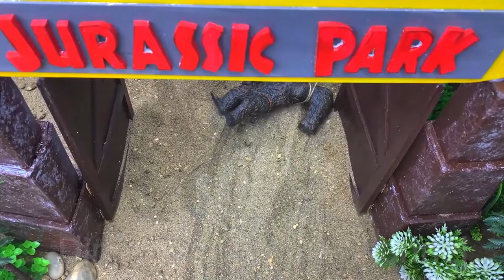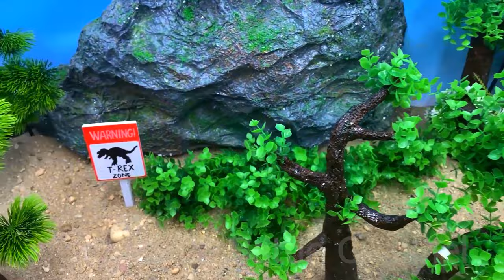NEW COLOUR-CHANGING JURASSIC WORLD DINOSAURS! Allosaurus, Yangchuanosaurus, Suchomimus, Avaceratops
Please appreciate the originality of each creator and don't re-up!
All content, videos and information belong to "Dinosaur Battle" channel